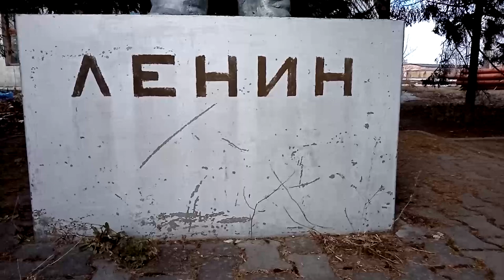Landscapes of my city - I visited the monument to Vladimir Lenin in honor of his birthday 2022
I visited the monument dedicated to Vladimir Lenin. April 22 is the birthday of Vladimir Lenin. Vladimir Lenin turned 152 years old.

I respect Vladimir Lenin and consider him a great politician. Vladimir Lenin is the creator of the socialist state of the world level.

Я посетил памятник посвященный Владимиру Ленину. 22 апреля день рождения Владимира Ленина. Владимиру Ленину исполнилось 152 года.

Я уважаю Владимира Ленина и считаю его великим политиком. Владимир Ленин это создатель социалистического государства мирового уровня.